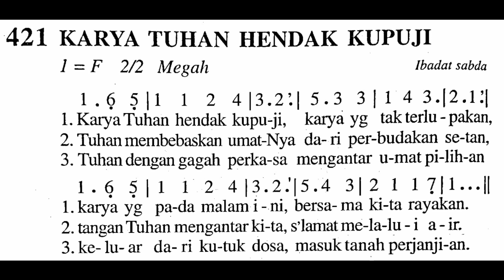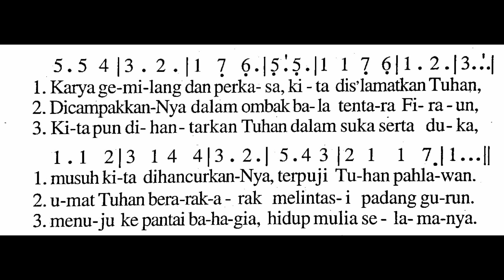KARYA TUHAN HENDAK KUPUJI - Madah Bakti No. 421 - MALAM PASKAH - Lagu Rohani Katolik